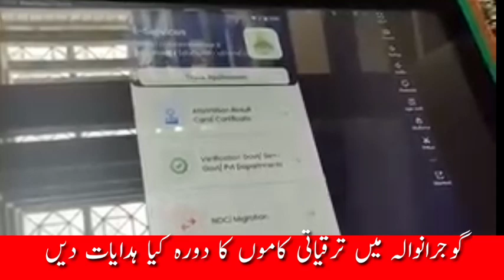نگران وزیراعلیٰ پنجاب محسن نقویٰ متحرک گوجرانوالہ میں ترقیاتی کاموں کا دورہ کیا ہدایات دیں